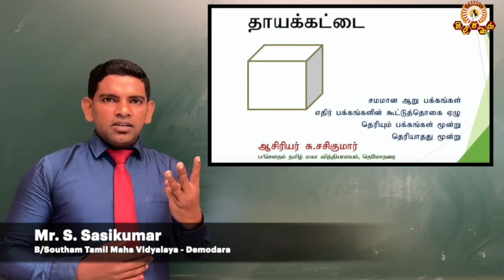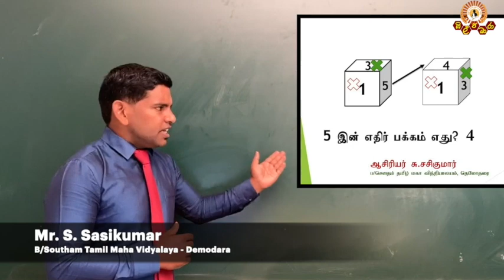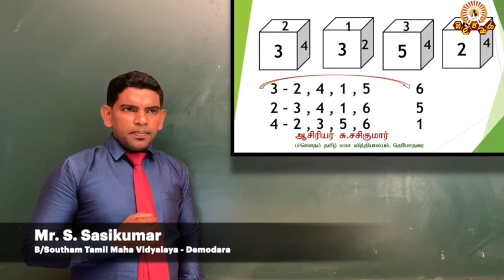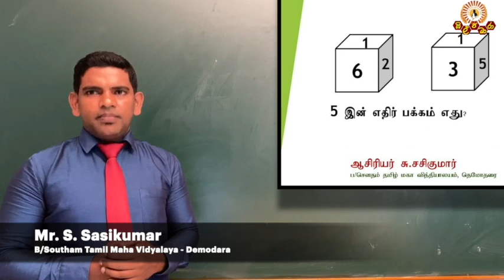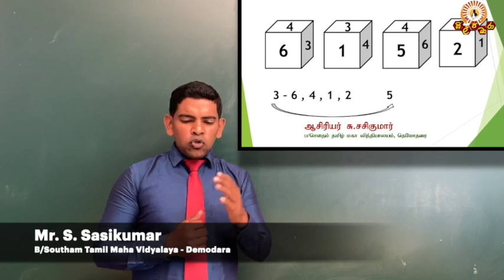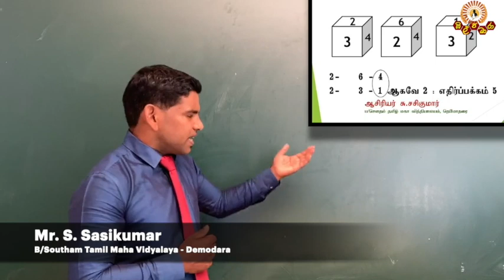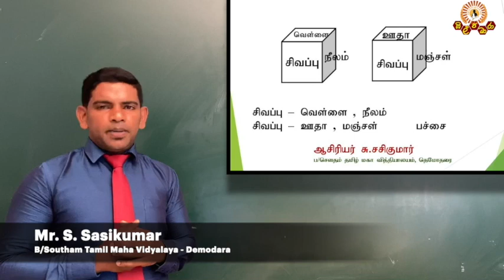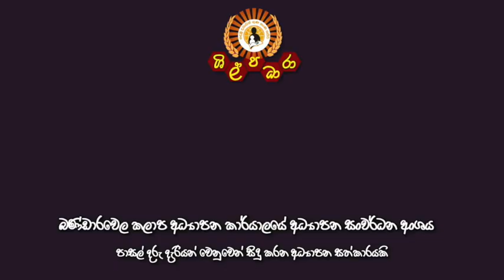Maths Grade 5 (Tamil Medium) Zonal Education Office Bandarawela